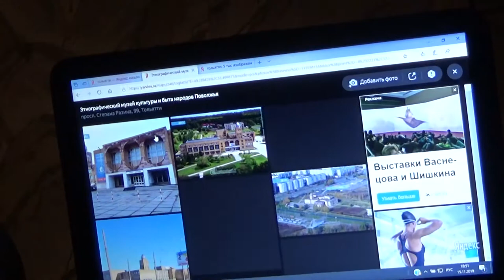Art Manij Путешествие в Тольятти часть 1